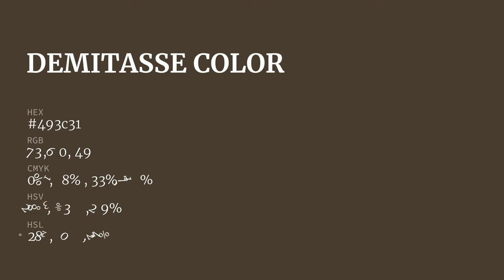Demitasse color 493c31 hex color - Grey color - Cool color 493c31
What color is Demitasse ? 493c31 hex color - Grey color - Cool color 493c31

Hex 493c31 Color Code is also known as Demitasse color.